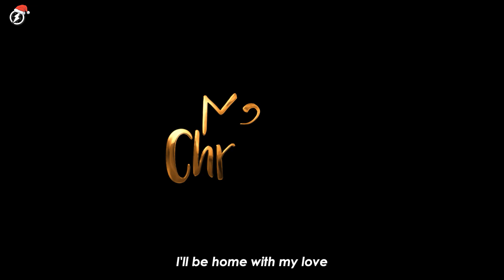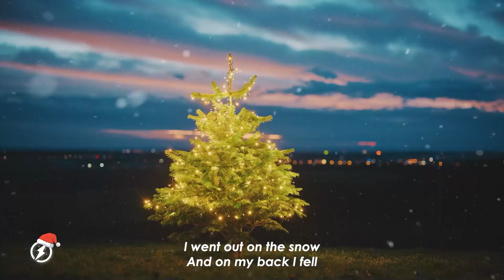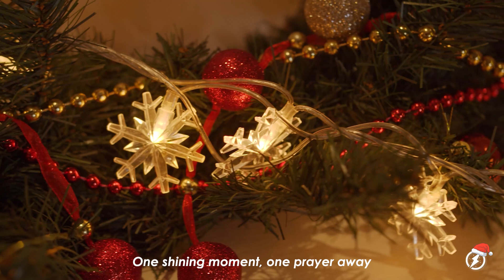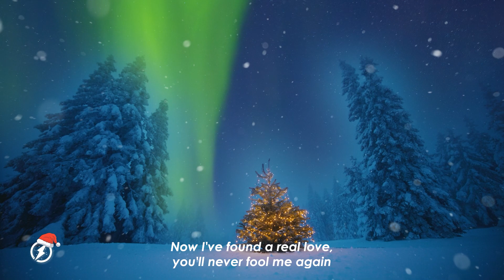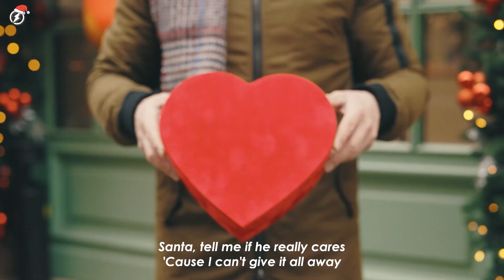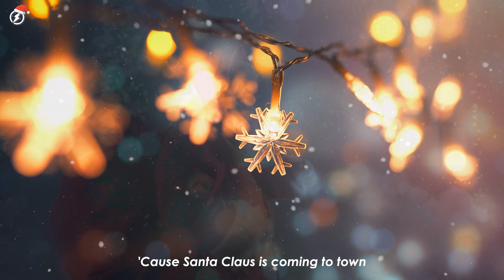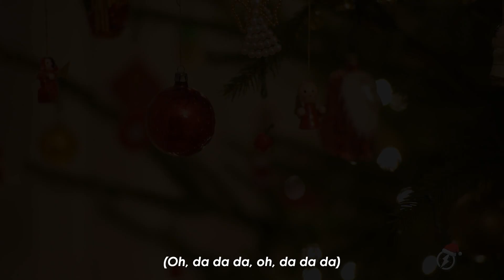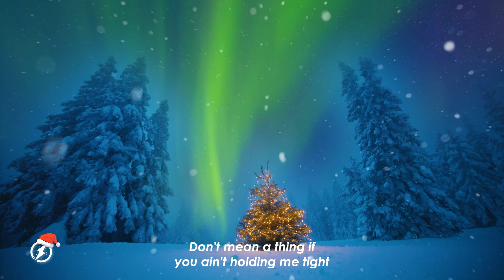Top 100 Christmas Songs Of All Time🎄🎄Must-have songs on this Christmas ~ Christmas songs medley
Let's enjoy and have fun with me ❄️
💝 May you feel all the love and joy throughout the day and all year round. Sending you the warmest greetings of this festive season and best wishes for happiness in this New Year.

🔔 Tracklist:
00:00 Pop Mage - Mistletoe
02:43 Pop Mage - The First Noel
05:33 Pop Mage - I’ll Be Home
09:00 Pop Mage - Jingle Bell Rock
10:52 Pop Mage - Jingle Bells
13:28 Pop Mage - Here Comes Santa Claus
15:24 Pop Mage - Some Day at Christmas
18:21 Pop Mage - Last Christmas
22:03 Pop Mage - Merry Christmas
25:18 Pop Mage - Santa Tell Me
28:30 Pop Mage - Santa Baby
31:50 Pop Mage - Santa Claus is Coming to Town
34:12 Mage - We wish you a Merry Christmas
36:11 Mage, Mandrazo - Christmas Without You
39:00 Mage, Mandrazo, Jasmine Crowe - Santa's Coming For Us
42:16 Mage, Petricor, Marie Maria - Underneath The Tree

Let's welcome Christmas with our beautiful music. Wishing you and your family a warm, happy and lucky Christmas 🎅🎄⛄